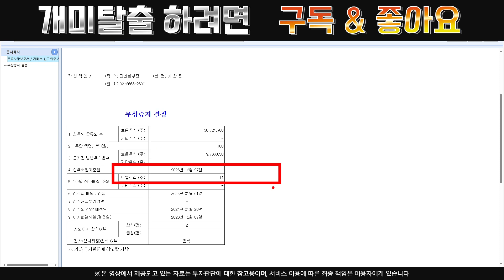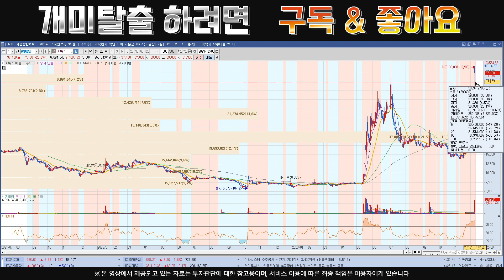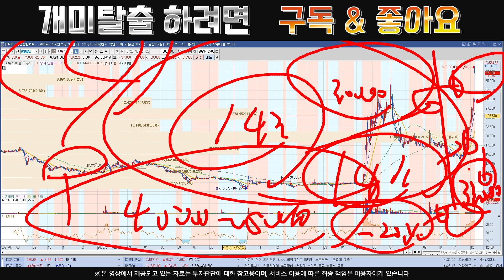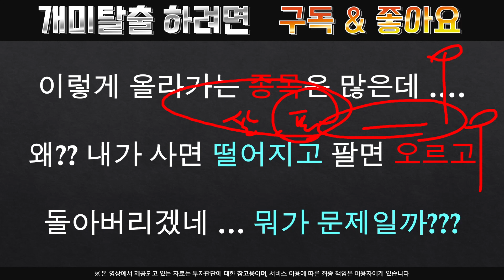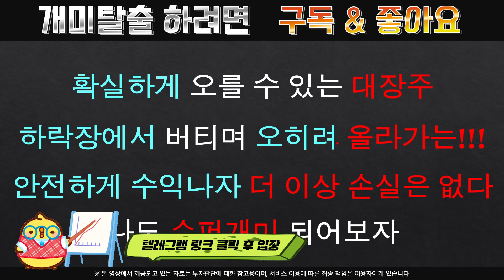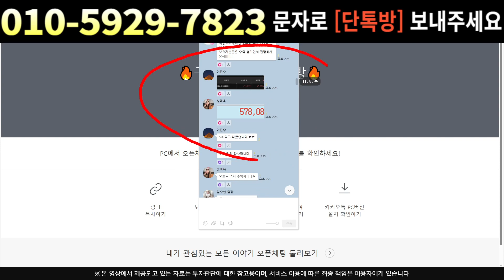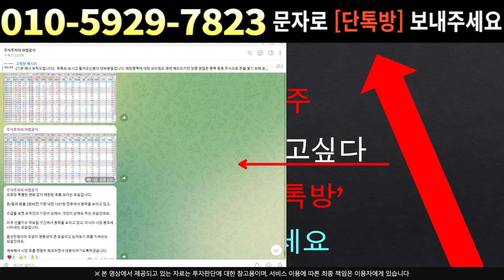[주식]소룩스 - 마음먹고 총알 장전 대기합니다 매수해야 하는 이유는??!